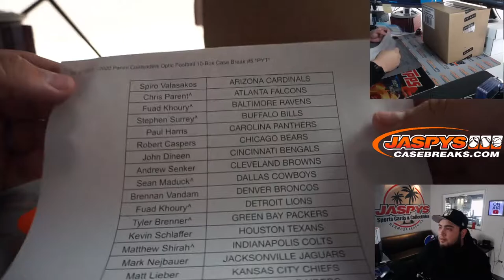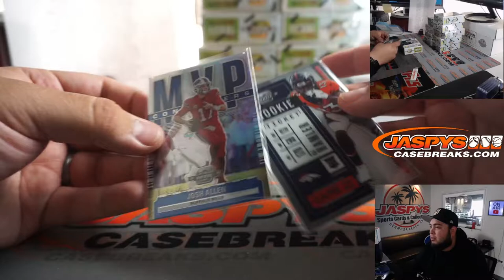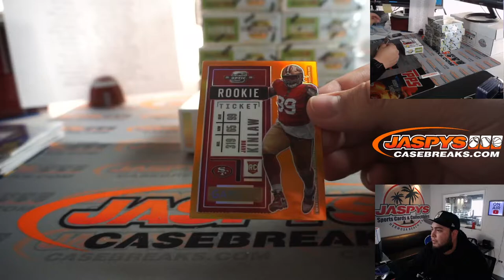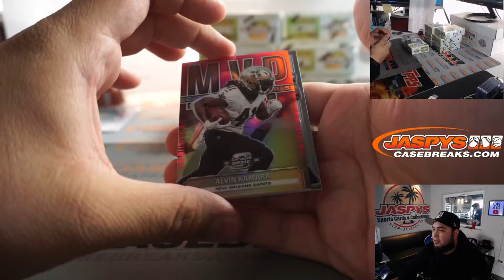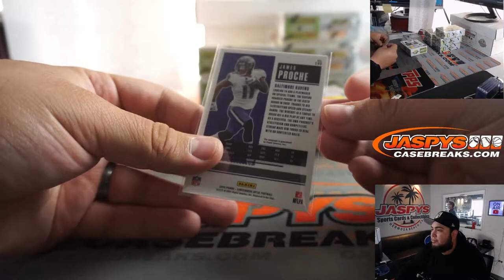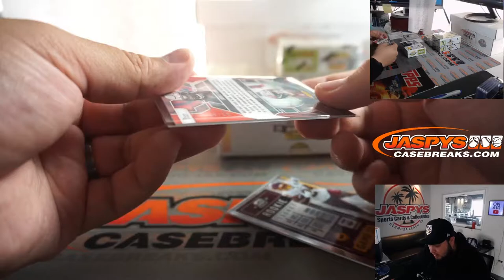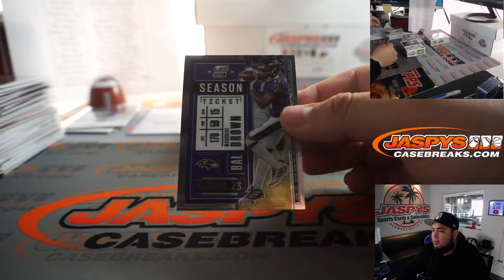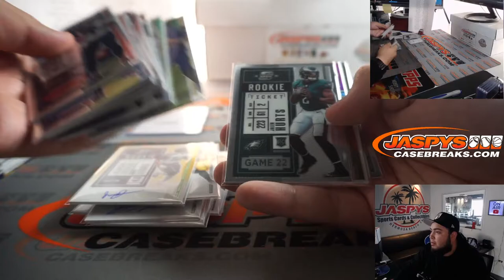M. 4/12/21 - 2020 Panini Contenders Optic Football 10-Box Case Break #5 *PYT*